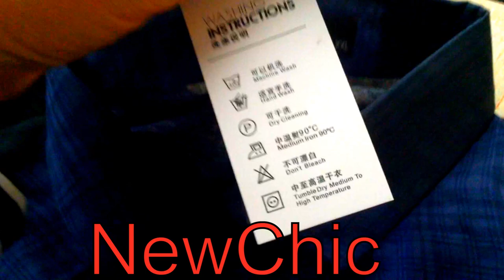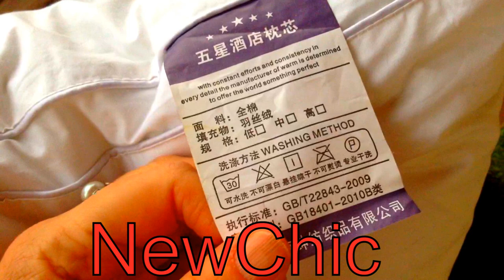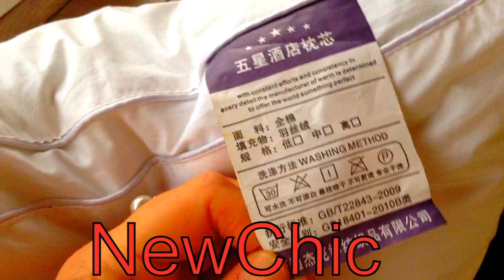Сапожки для снегурочки и водяного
Для всех товаров без акции -30%